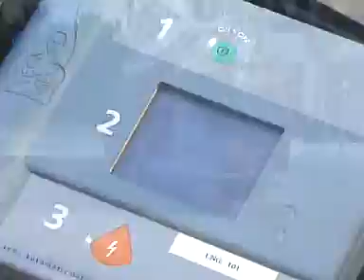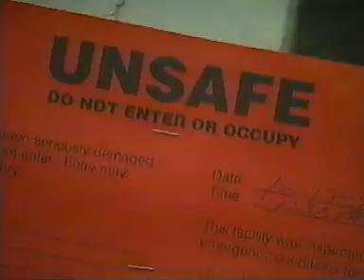Councilwoman Schipske - disaster preparedness. 1/2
Councilwoman Schipske discusses disaster preparedness.